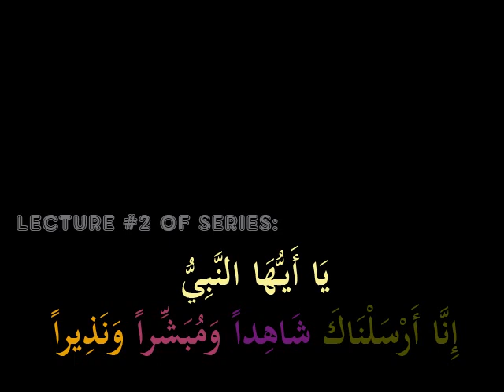25MAR2011 FULL BAYAN Mufti Muhammed Abbas Rizvi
LECTURE:
 يَا أَيُّهَا النَّبِيُّ إِنَّا أَرْسَلْنَاكَ شَاهِدًا وَمُبَشِّرًا وَنَذِيرًا
(سورة الأحزاب  , 45)

Special thanks to Abid Bhai for his devotedness. May Allah bless him